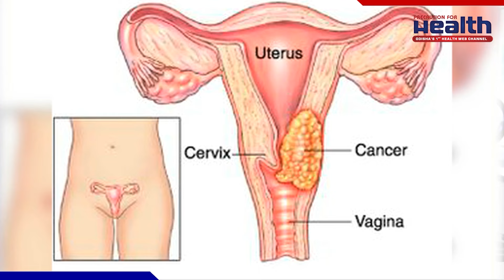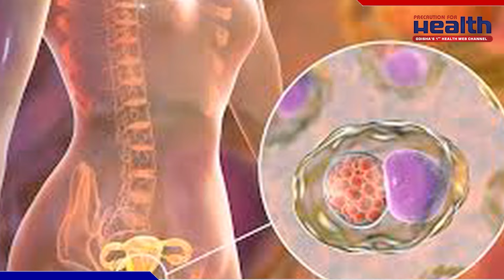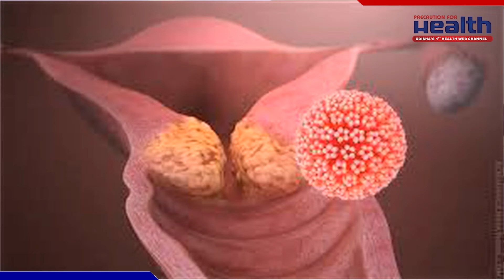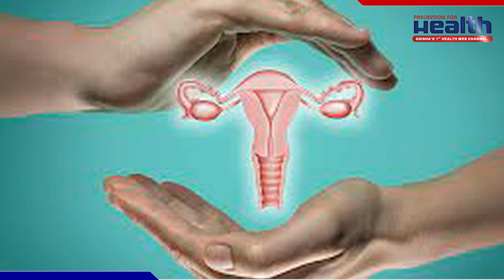🔴 କ୍ୟାନସର ଠାରୁ ସୁରକ୍ଷା ଦେବ ଟୀକା | Prevent Cancer with HPV Vaccine in Odia | Dr. Leena Das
ସର୍ଭାଇକାଲ କ୍ୟାନସର ପାଇଁ ଟୀକା ଦେବାର ସଠିକ ସମୟ: ଏହା ଆପଣଙ୍କ ସ୍ୱାସ୍ଥ୍ୟ ପାଇଁ କେତେ ଜରୁରୀ? Vaccine to Prevent Cervical Cancer |  Watch The Excusive Interview of Dr. Leena Das , Senior Consultant Obstetrician &  Gynecologist, from Ankura Hospital, Bhubaneswar

In this video,  Dr. Leena Das talk about how the cervical cancer vaccine is revolutionizing women's health worldwide. Learn about the science behind the vaccine, its effectiveness, and the incredible impact it has on preventing cervical cancer.

🔴 Age for Cervical Cancer Vaccination
🔴 Causes of Cervical Cancer
🔴 Prevent Cancer with HPV Vaccine

Don't miss out on this essential information that could save lives and transform the future of healthcare.